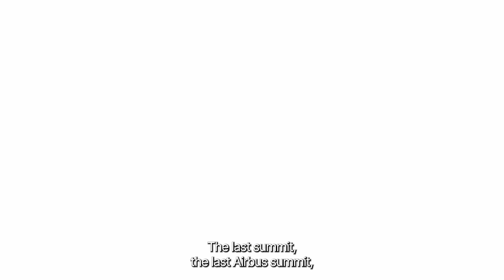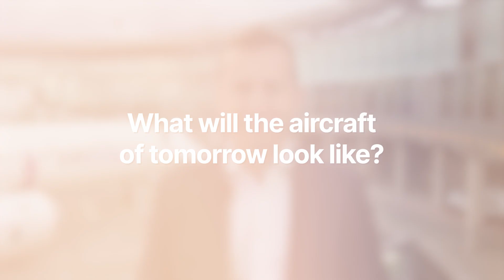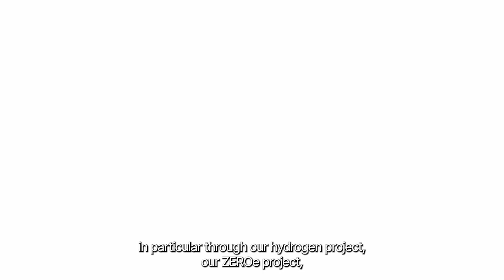Airbus Summit 2025 - Guillaume Faury, Airbus CEO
On 24-25 March 2025, the third edition of the Airbus Summit gathered experts, innovators and influencers from around the world to discuss the future of aerospace. Airbus CEO Guillaume Faury reflects on the event and on the road towards sustainable aerospace.